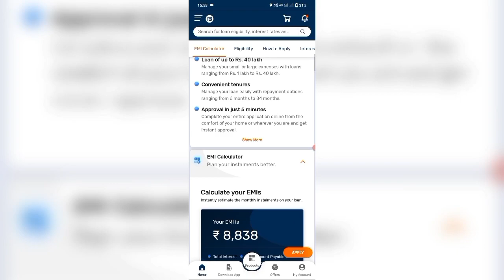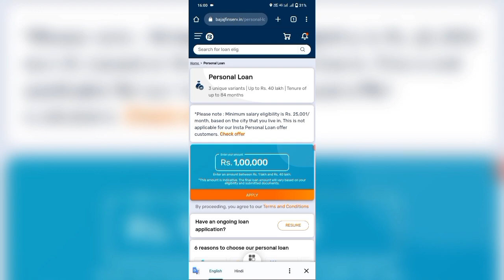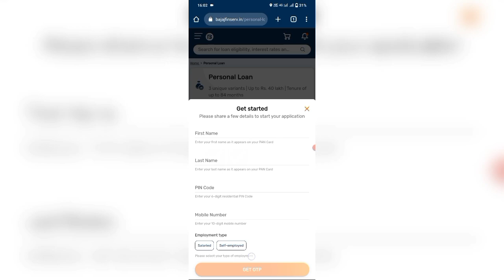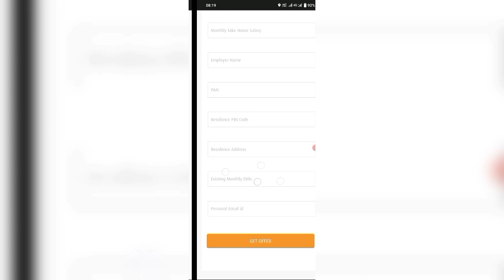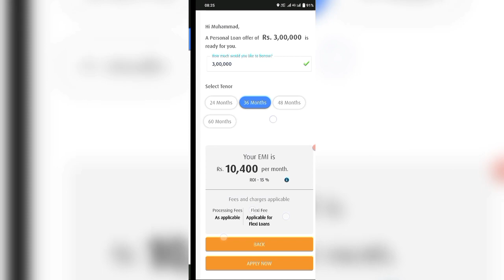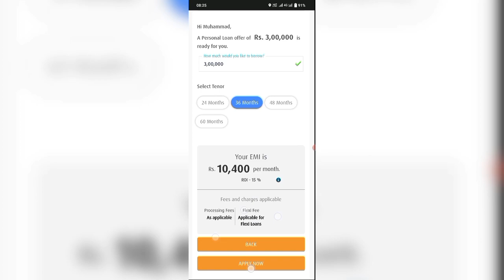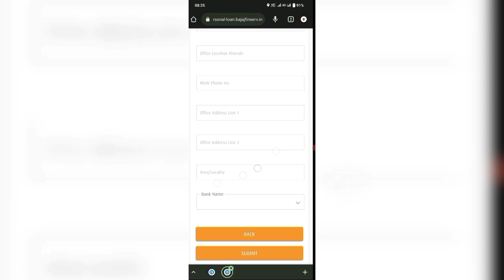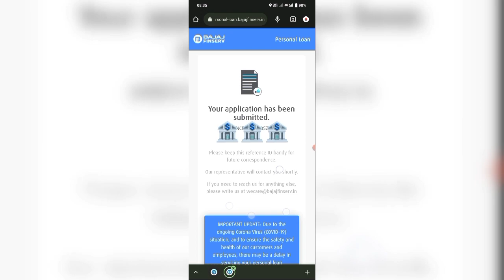Bajaj Finance Loan ! How to Get a Personal Loan 2023 | Bajaj Personal Loan Online Apply Kaise Karen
Doston is video mein aap logon ko bataya hun Bajaj finance loan online apply kaise karenge Ghar baithe aapke account mein loan credit ho jaega agar aap personal loan Lena chahte Hain is video ko and Tak Jarur dekhen

🙏sorry guys 🙏
is video mein agar koi mistake hui ho to 🙏

Unboxing
- Reviews
Tips Tricks Tutorials
- Opinion
Technology Explained
- Apps & Games
Thanks.

be infringing.

Cover Topic
bajaj finance personal loan apply online
bajaj finserv personal loan kaise le
should i get a personal loan?
how to online personal loan 2023
bajaj finance
bajaj finance loan
how to get a personal loan with very poor credit 2023
bajaj finserv personal loan interest rates
mobile se personal loan Kaise len
Ghar baithe loan Kaise len
online loan apply karne ka Sahi tarika

AntarJaal Ki Duniya